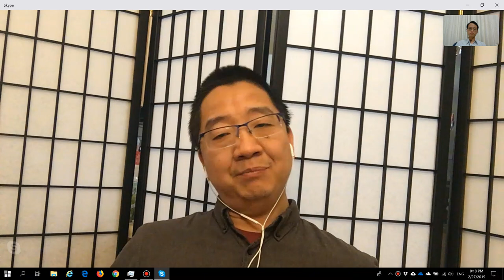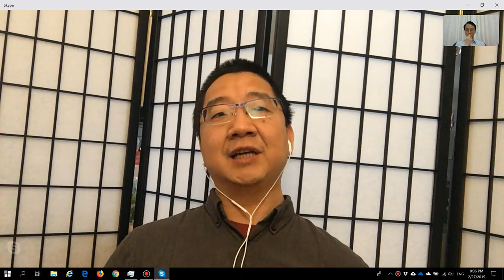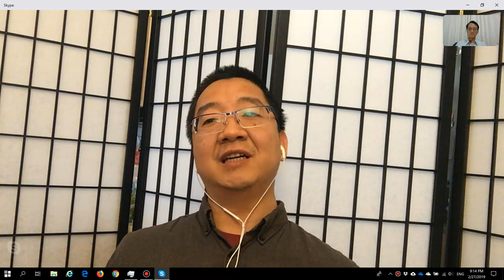劉仲敬訪談 026 @ 20190227 論下等人的娛樂，論保母與代理孕母，論理性的邊界條件如何分析，論南粵與吳越發明華人與漢人的不同，論死大學生如何做死，論共產黨自身沒有共同體如何統治社會。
Interviewed on 2019-Feb-27

從事單調性工作的大部分工作人口，基本上就是原始部落裡面會被除掉的那種人口。他們在單調的生活當中能夠接受的娛樂的頻譜也是很單調的，只是比他們日常生活的刺激強度稍微強一點，但是波幅的寬度不能超出太多。超出太多，他有強烈的受到威脅的感受，他就不但不能感到娛樂或者放鬆，反而會感到緊張。

保姆到底是誰呢？如果按照歐洲貴族的規矩的話，一般來說，王后的侍女也只有貴族家族的女性才能擔任。東亞的後宮制度、太監制度和奴僕充當保姆的制度，實際上跟僭主制度的整個文化是相同的，是以不學無術和淫亂殘酷而著稱的。

老實說，你苦心孤詣地去把自己的卵子冷凍起來或者怎麼樣，其實最終付了很大的成本以後，造成的效果很可能不如羅馬人的那種做法：一個三十歲的元老到軍隊裡面去找了一個五十歲的大將來說，"你是我的義子。你打了一場勝仗，而我的兒子不一定能打勝仗，將來我們家光宗耀祖全靠你了，我的家廟託付給你了。我另外準備一批私產給我自己的親生兒子，讓他們花天酒地去，但是我不知道他們能不能打仗。而你的軍團能夠為我光宗耀祖，將來我們家全靠你了。" 這兩種做法當中，很可能還是羅馬人那種做法更靠譜一些。它需要的成本更低一些，達到的效果的可靠性反而更高一些。

我可以說，現代的理性概念儘管可以完全不接受宗教，但它實際上跟中世紀的經院哲學和神學有極其密切的關係。是中世紀神學家搞的那些異常枝節、細密化的邏輯分析方法，製造了近代理性的邊界。儘管你在使用這個理性的時候可以終生一點不接觸與神學有關係的地方，但是這個天花板是存在的。

發明"漢人"的大部分是吳越人，對於他們來說南蠻很難說得上是自己人。而"華人"是廣東籍的國民黨人發明出來的，具體的原因就是因為他們很依賴南洋的馬來一帶的捐款或者是那一帶的幫會的支持。

如果按照章太炎他們的發明方式來說的話，"漢人"跟吳越人基本上沒有什麼區別。它體現的是一種以吳越士大夫知識分子為核心來統戰和統治十八省、像法蘭西領導全世界所有拉丁國家一樣把河南人、湖南人和廣東人都領導起來的基本模式。廣東以外的，那就不算是自己人了。這個發明方式對於廣東人來說顯然是非常不利，而好戰的湖南人顯然也不會滿意。

老實說，死大學生自古以來搞的都是最損害自己的做法。像加拿大那些死大學生去跟藏人鬧事，那麼其結果就是，他們自己畢了業，會使自己在加拿大混不下去。就像他們那次學生會選舉一樣，結果是保守派支持了伊斯蘭教的候選人，自由派則支持了藏人和臺灣人的候選人，顯然是無論哪一派都不會支持到你頭上。而你自己一鬧的話，在保守派看來你是共產黨，在自由派看來你是種族主義者反對多元文化。然後你回去，絕對是主要的清算對象。在這種很容易兩面不是人的情況下，你還做了很多確保你自己將來一定會落到兩頭不是人下場的事情，那就叫做自作孽不可活。

共產黨的解構性就是體現於，它把社會結構搞垮以後，所有理論上的共同體都變成負的。爹親娘親不如毛主席親，組織上會利用丈夫來對付妻子還是會利用妻子來對付丈夫，這是他們和組織本身都無法預測的。

黨委書記需要的是什麼呢？需要的是，我知道被打倒的地主恨我們，不讓殺地主的貧下中農也恨我們，但是地主和貧下中農相互仇恨。地主害怕，如果沒有党的威望鎮著，那麼你不僅是要失去土地，而且還要被貧下中農殺全家；貧下中農也害怕，如果沒有黨在這裡鎮著的話，地主立刻就會反攻倒算，你連土地都保不住，而且還可能會被搞成刑事犯罪分子。於是，雙方出於相互仇恨的原因，儘管他們對黨都懷有極大的仇恨，但都不敢背叛黨。

共產黨是鼓勵婦女兒童或者是家庭的任何一個成員把他自己家庭的隱私向組織上報，讓組織來給他打官司講理的。這種事情如果不是涉及到民族問題或宗教問題，一般外國人並不知道。

就是在這個負組織度的基本結構之上，形成了一個顛倒的社會結構：沒有生命力的社會結構騎在那些還有殘存生命力的社會結構之上，依靠還保留著儒家家庭觀念的老一代人生產出來的人口當農民工來暫時延長它的壽命。隨著傳統的儒家家庭觀念的解體，農村人口衰竭，老年人自殺，說明儒家的家庭觀念已經最後解體，共同體不復存在。

所有的體制內人口，哪怕是機關傳達室的大爺大媽，他們全都有這種面不改色地講歪理的本領。你要通過講理講過他是不可能的，但是你如果迎面一耳光扇過去，而且用事實證明你扇了他一耳光、欺負了他以後，因為你是一個牛逼人物，他的領導不敢出來說話，那麼要他做什麼都是可以的。

從他們身上是得不出任何靠譜的回答的。你只要跟他們談判下去，你肯定都是輸。絕對沒有說是在講理的基礎上能夠共同創造雙贏和更加美好的未來或者達成什麼協議。你只要達成任何協議，都會變成你的負擔。

最後你就會理解，為什麼日本人最後會說從此以後不跟國民政府談判，或者說是蔣介石最後會說絕對不跟共匪談判。我看美國人現在還沒有走到這個階段。我很有把握地說，美國人早晚會走到這個階段的，因為你無論怎麼談判也沒有用。你除了要麼隔離他、要麼消滅他以外，確實是沒有什麼其他辦法的。

對於那些共產黨從四川帶來新疆落戶的老幹部，我完全可以支持你把共產黨帶來的滿洲人統統給我趕出巴蜀，但是這樣的話維吾爾人把你趕出新疆好像也挺合理的。反過來說，你跟著共產黨把維吾爾人鎮壓下去很合理，那麼共產黨帶一批滿洲人來鎮壓你又有什麼活見鬼的不合理？

然後在與此同時我又想到，這樣在我五十歲或者六十歲的時候我就會變成像老幹部那樣的人。如果那時候共產黨突然垮臺、招不進新人來供我剝削的話，那麼我的下場就會非常之慘。然後我反反復複計算了一下，覺得這種可能性挺大，所以就仰天長嘯，長歎一聲，從新疆跑掉了。